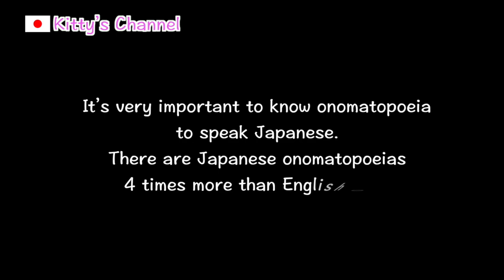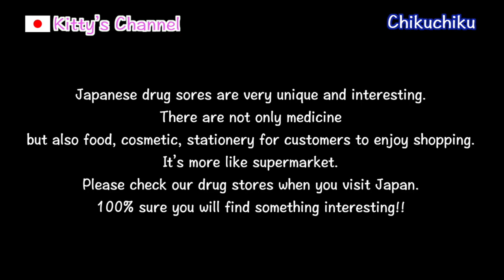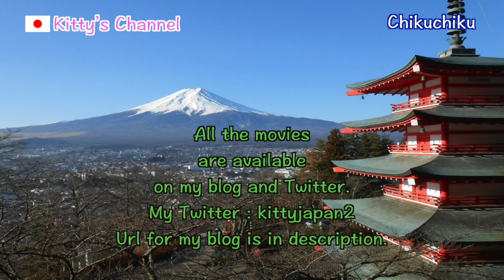#201 What is Japanese onomatopoeia?/Get more ideas about Japan/Japanese culture, custom, food.